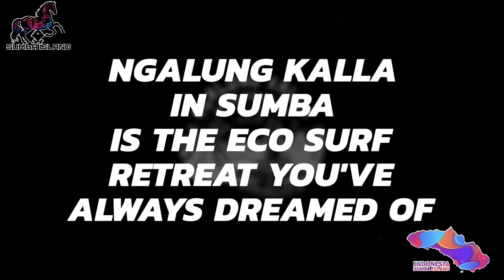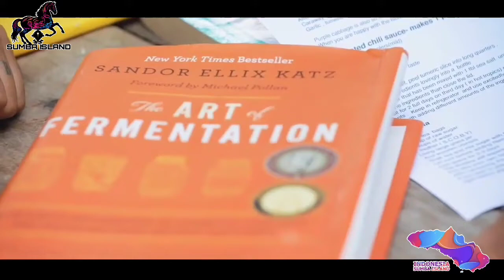NGALUNG KALLA IN SUMBA IS THE ECO SURF RETREAT YOU'VE ALWAYS DREAMED OF